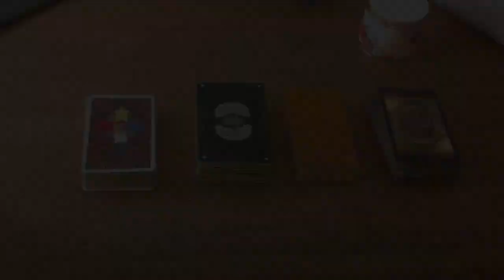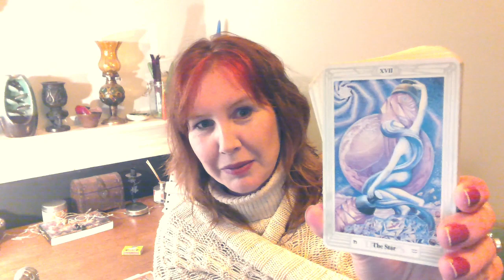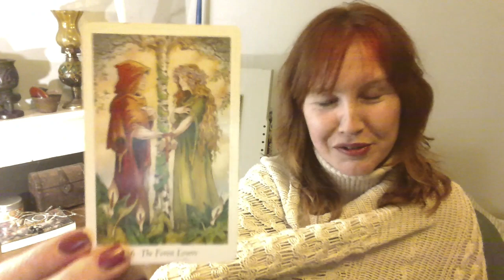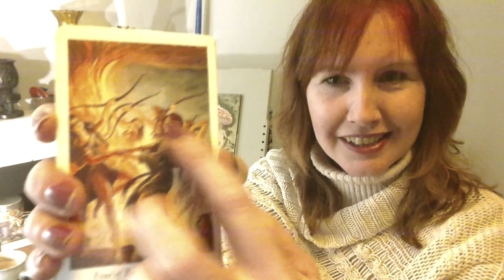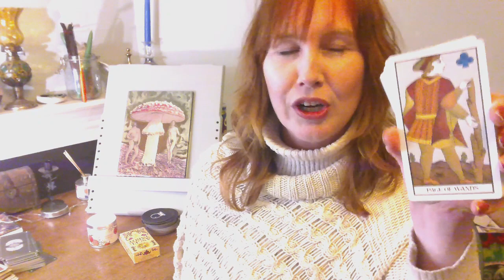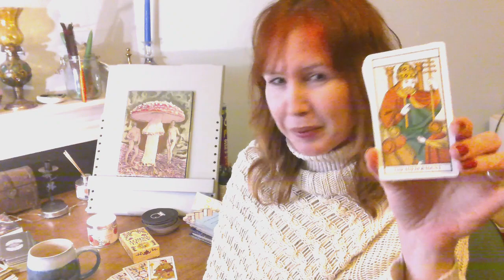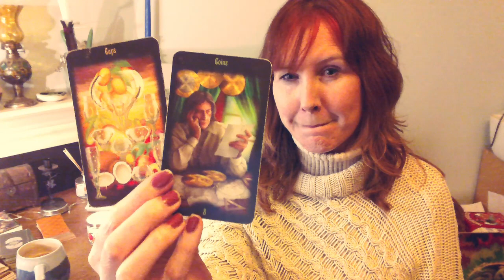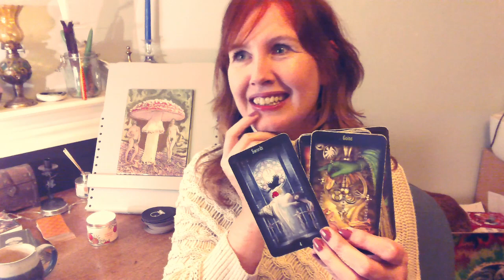Pick A Card - You vs Them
I'm Cat and I hope the spirit of the reading syncs with those of you who resonate. If it doesn't, no worries - there are many amazing readers on YouTube.

Thanks you so so much for all your continuing support. I’m so touched by the warmth of the tarot collective. :)

Amazon wish list

Timestamps:

1. The Thoth Tarot - 1:10
2. The Wildwood Tarot - 28:13
3. The Angel Tarot - 55:07 - ( Channelled
4. Legacy of the Divine Tarot - 01:21:40 - (Channelled

Blessed Be,
Cat x